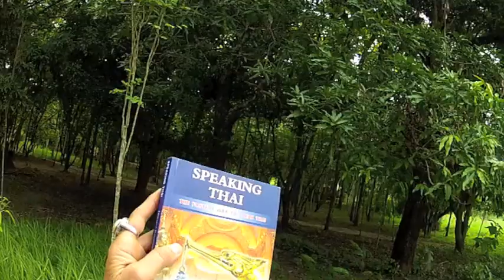Learning Thailand Language HD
Learn how to speak Thai from real Thai people in Loei, Thailand. It doesn't get any more authentically Thai than being in Issan. Join the fun while my Thai friends teach me the language.

The Author’s Books on Amazon

Get the Thailand issue of